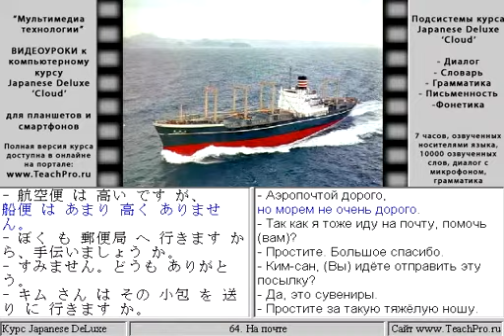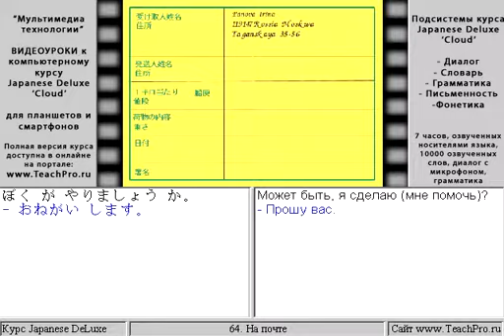064. На почте.